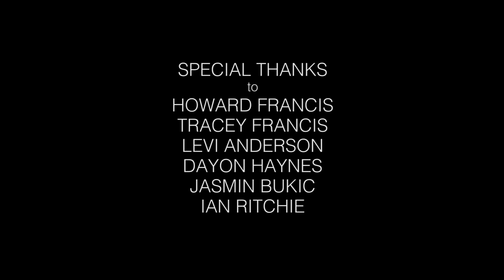Windrush Child Stop Motion Animation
A stop-motion adaptation of John Agard's poem 'Windrush Child', designed and animated by 6 -11 year old children at The Green, Nunhead, mentored by Rainbow Collective as part of Black History Month 2018.